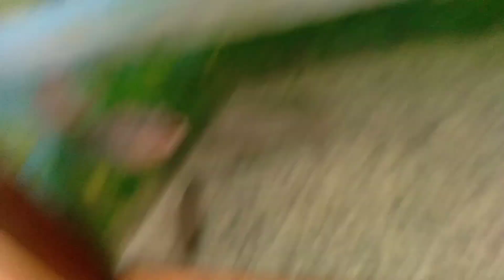অজানা সামুদ্রিক মাছ দেখতে অনেক সুন্দর।